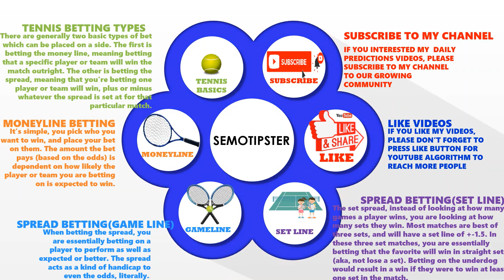Tennis Predictions Today(07.05.2021)|Madrid Masters 1/4 Final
Video Related Subjects:
tennis betting tips|tennis betting strategy|tennis predictions today|atp tour|wta tennis|atp 2021|madrid masters 1/4 final

Predictions:
-Dominic Thiem vs John Isner
-Rafael Nadal vs Alexander Zverev
-Casper Ruud vs Alexander Bublik

In this video I'm focusing tennis betting types.There are two basic types of bet which can be placed on a side.

1-Moneyline Betting:It is simple, you pick who you want to win, and place your bet on them

2-Spread Betting:
A-Game line:Essentially betting on a player to perform as well as expected or better.The spread acts as a kind of handicap to even the odds, literally.However the favourite must win by at least the number of games it is laying via the spread, and the underdog can win less games but it must be by less than the number of games it is getting in order to win.
B-Set line:Which is unique to tennis is the set spread.Instead of looking at how many games a player wins, you are looking at how many sets they win.Most matches are best of threee sets, and will have a set line of + - 1.5.In these three set matches, essentially betting that the favourite will win in straight sets.Betting on the underdog would result in a win if they were to win at least one set in the match.

Tennis Handicaps:
A-Player Quality:The most obvious category to consider when evaluating players in a match is their overall quality. Players ranked higher in the rankings and with a good amount of tournament experience, and wins, is always an important factor to consider.
B-Player Trend:A slightly less easy factor to determine and equally as important is how the players performance is trending. Is the player at the top of their game, moving up in the rankings and producing better results? Or are they fading late in the year, or in the twilight of their career?
C-Matchup History : It’s important to consider how players have matched up in the past when evaluating a future match. It’s very important to lookup past match results between the two players, both for results and also specific statistics (how often did players break serve, who won tiebreakers, etc). It’s also helpful to take a look at what opponents the players had in common recently, and how they performed against them.
D-Player Health : Another important factor to know before you place a bet on a match is how the players are fairing health wise. Is either player battling injury? Or possibly suffering from fatigue after a tough match or series of matches?
E-Court Surface : Tennis is played on several different court surfaces, most notably hard courts, grass courts, and clay courts. These surfaces play very differently, and some players may excel on one surface and be much weaker on another. So it’s important to know what surface a match is being played on, and how that will affect the players performances.
F-Match Quality/Pressure : It’s important to consider the circumstances of a match from the players perspective as well. Will the match potentially be a blowout? Is one player playing in their first big match against a top player? If the match is expected to be intense, how have the players dealt with that in similar matches before.
G-Crowd Support :It’s a good idea to know in advance if crowd support could be a motivating factor in a match. Usually local players have the support of the crowd, and it helps. Also, players that perform especially well at a tournament (think Roger Federer at Wimbledon, or Rafael Nadal at Roland Garros) will get a boost from the crowd. And, of course, big underdogs who are playing well in a tournament are always a crowd favorite. It’s not as important of a factor as some of the others, but it can make the difference in extremely close matches.
H-Weather/Temperature : Always a good idea check the weather before wagering on a tennis match. Sometimes it can effect the results drastically if the temperatures are extreme. And, if nothing else, it’s always good to know if there is a chance of rain and a match not being played until a later time or date.